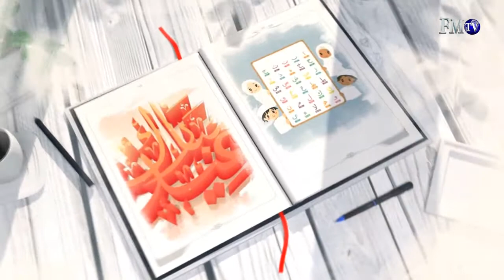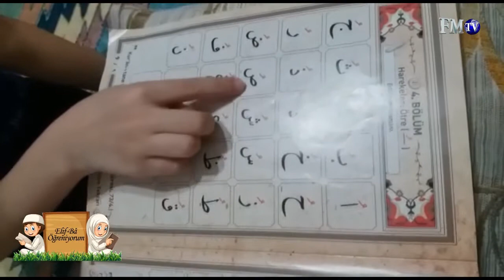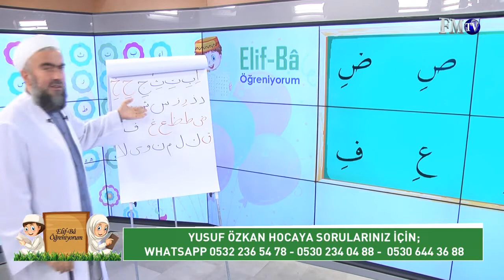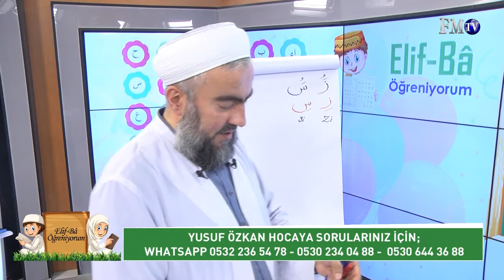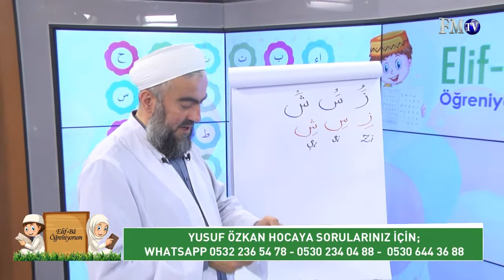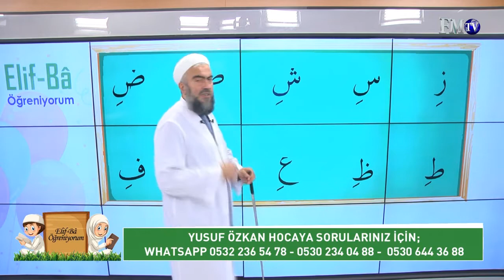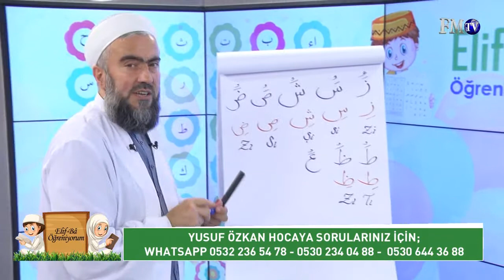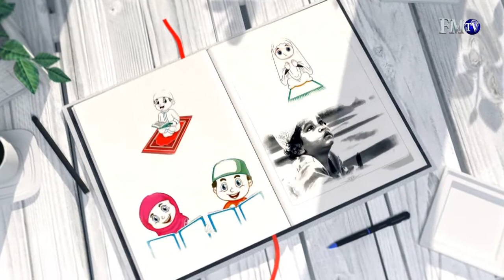Elif Ba Öğreniyorum (11. Bölüm) / Yaz Kursu